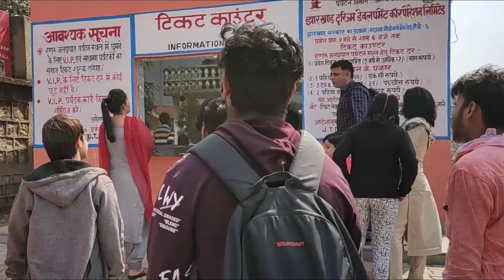Hundru Fall In Ranchi Jharkhand India | Jharkhand Waterfalls | Ziplining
Thanks in advance for your love and support.

༺═── 𐎾 A B O U T 𐎿 ──═༻

        Name : Rishabh Mishra aka Bhaiyaji
        Age : 21
        City : Ranchi , Jharkhand.
        As for now Full time Streamer and student of
        Mass-communication.

༺═── 𐎾 D I S C L A I M E R 𐎿 ──═༻

If You Read My Description Till Here Then You Are Awesome.